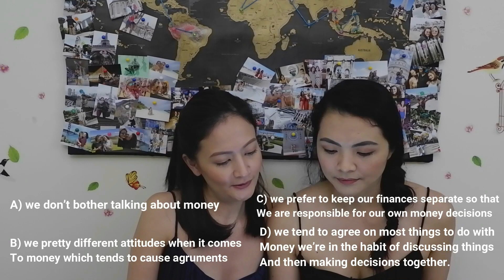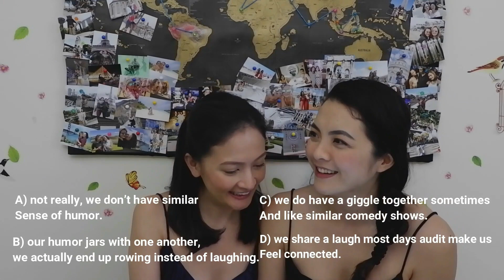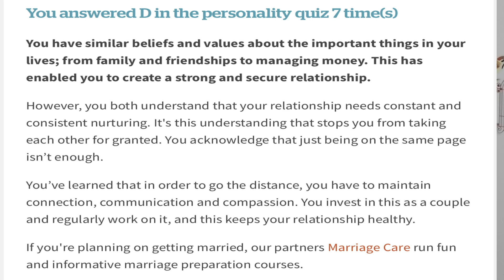COMPATIBILITY TEST CHECK | WHO IS YOUR SOULMATE? | LGBTQ PHILIPPINES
hey GAYS! tinry namin to compatibility test for fun lang and perhaps for new discoveries about our relationship. try nyo din kaya? ;) i hope na enjoy nyo at may natutunan din kayo aral ;))

or you can drop us your comment and we will gladly answer back to you ;)